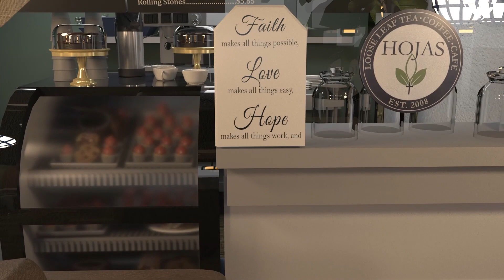Hojas Render Final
Done fully in Maya, made to represent the cafe "Hojas" in San Pedro, CA before the pandemic